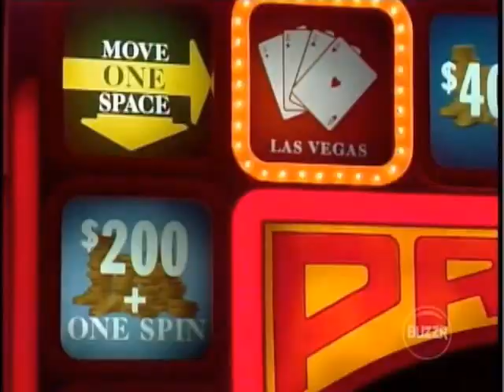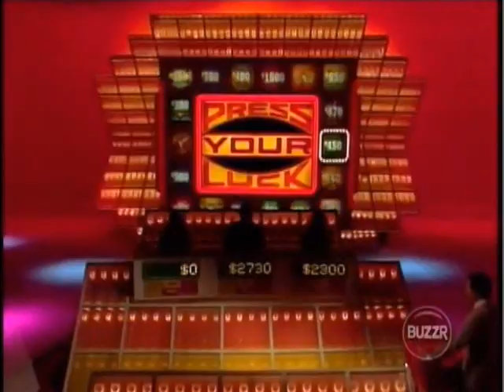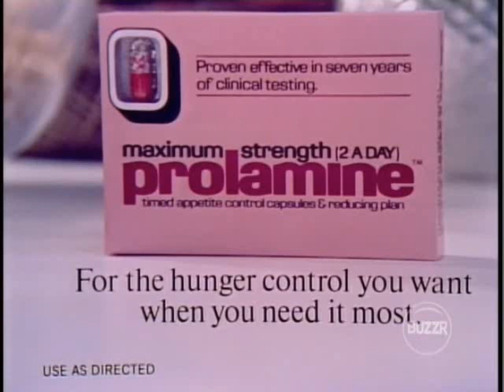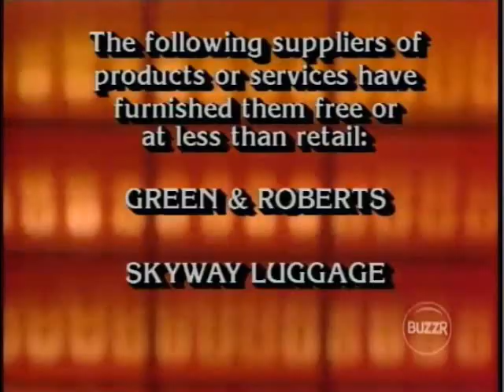Press Your Luck #233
Episode #233 Lori/James/Beverlie. OBD: 08/13/1984 on CBS.